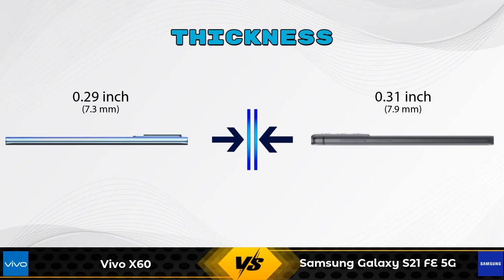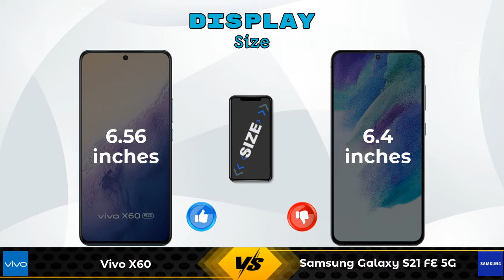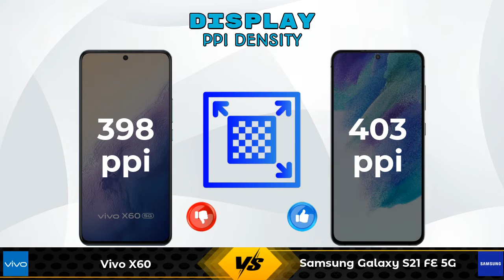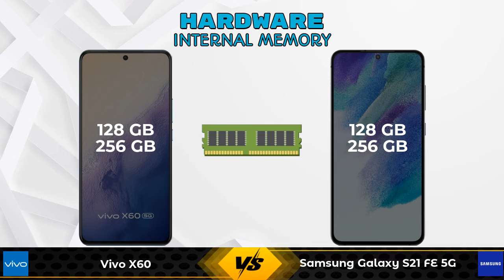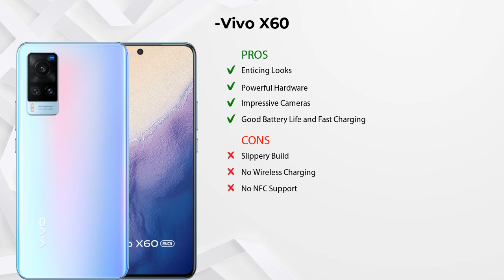Vivo X60 Vs Samsung Galaxy S21 FE 5G - Full Comparison [Full Specifications]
In this Video we are Comparing Vivo X60 Vs Samsung Galaxy S21 FE 5G with [Full Specifications].

Variant Details:
8 GB / 128 GB - 37980
12 GB / 256 GB - 39990 (Flipkart)

Variant Details:
8 GB / 128 GB - 54999
8 GB / 256 GB - 58999 (Amazon)

Vivo X60 Vs Samsung Galaxy S21 FE full specifications
Samsung Galaxy S21 FE Vs Vivo X60 full specifications
Vivo X60 Vs Samsung Galaxy S21 FE comparison
Samsung Galaxy S21 FE Vs Vivo X60 comparison
Samsung Galaxy S21 FE 5G Vs Vivo X60 comparison
Samsung Galaxy S21 FE 5G Vs Vivo X60

Other Compitior Phone with Similar Price Range :

OPPO Reno 4 Pro(8 GB / 128 GB) - 29990 , Release Date :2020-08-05
Realme X3 8GB RAM(8 GB / 128 GB) - 25999 , Release Date :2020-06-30